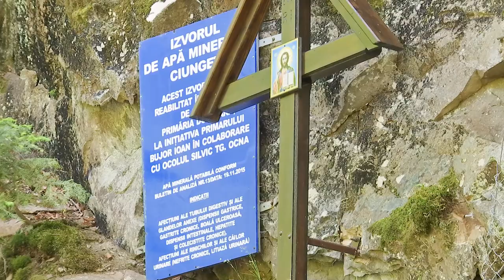LA DOFTEANA Ziua Eroilor FILMARE EXCLUSIV TV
LA DOFTEANA, județul Bacău, Ziua Eroilor FILMARE EXCLUSIV TV.

Cu stimă,
echipa Exclusiv

Vizionare plăcută !